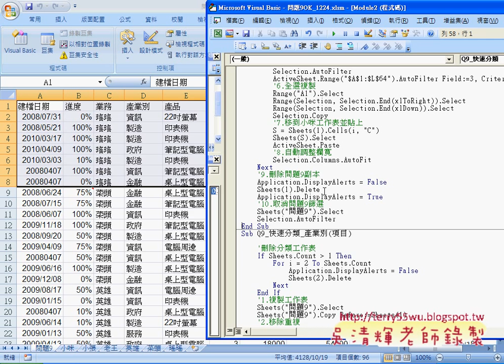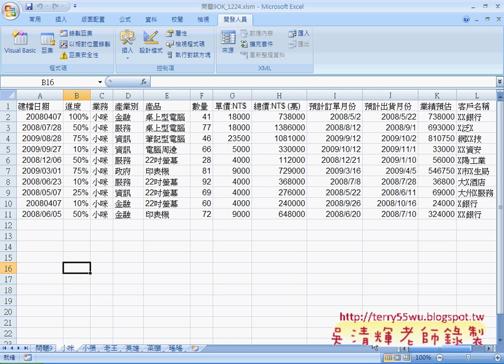01 如何用錄製巨集方式增加排序功能EXCEL VBA與資料庫 吳老師4